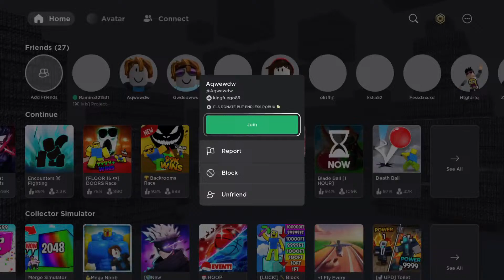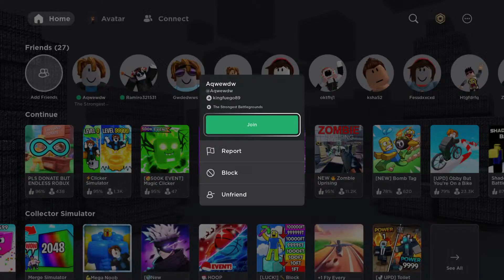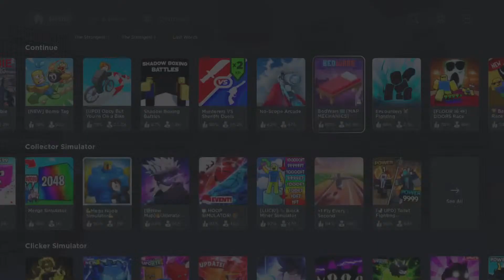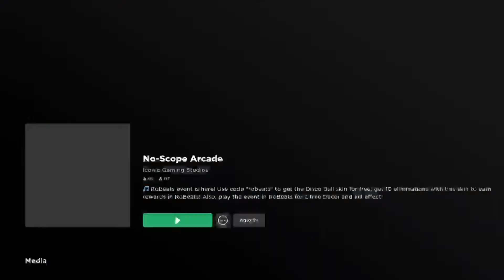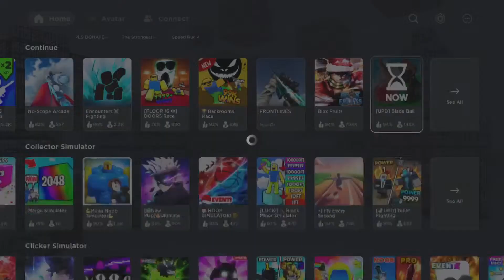Fortnite Live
Gamer